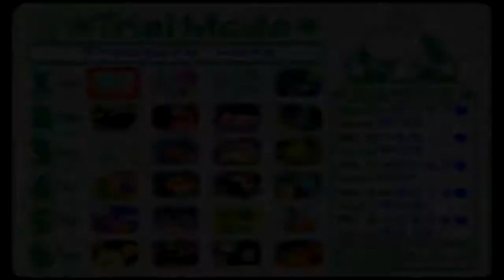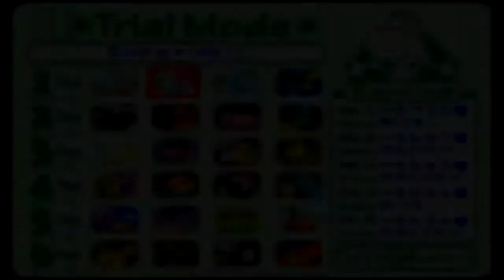Yoshi Story (N64) - How to Get Lucky Fruit LEVEL-Ending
Yoshi Story for Nintendo 64!
//_Nilshaxard